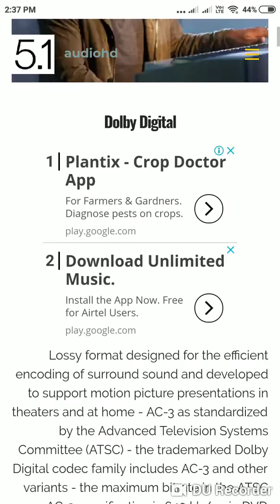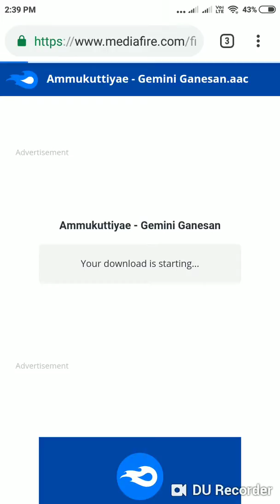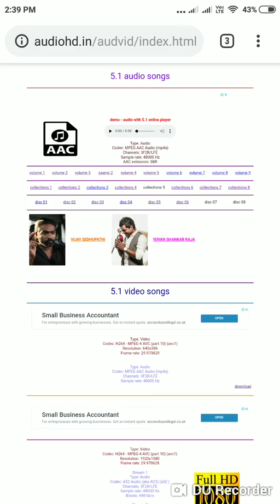5.1 songs for Mobiles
how to download 5.1 songs for Mobiles, Tablets, iPads and also for PC...Very Very Low file size at mp3 file size but with surround